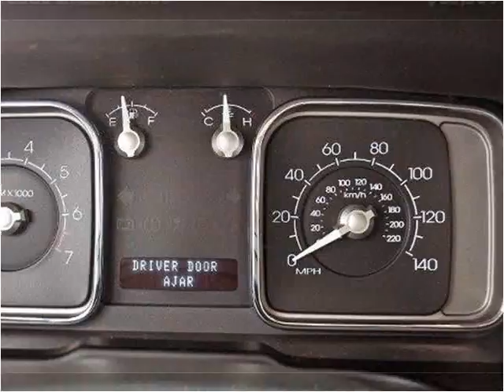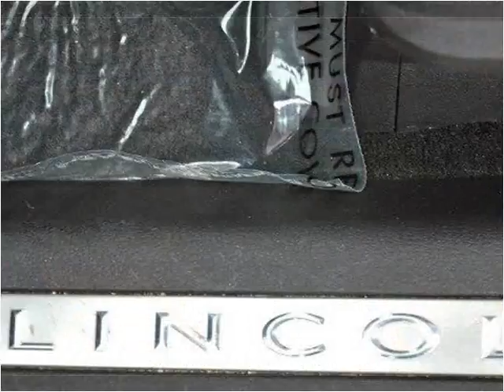2010 Lincoln MKX Used Cars Lake Worth FL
This 2010 Lincoln MKX is available from Off Lease Only.